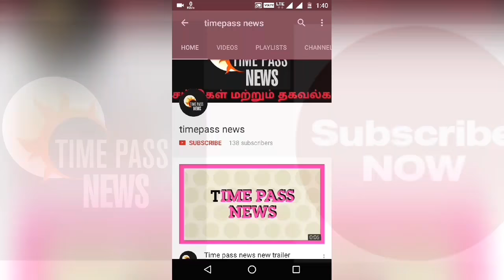எனக்கு வலது கண் தெரியாது பாகுபலி வில்லன் ராணா ....that program Video link Bellow description..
எனக்கு வலது கண் தெரியாது பாகுபலி வில்லன் ராணா
Video link